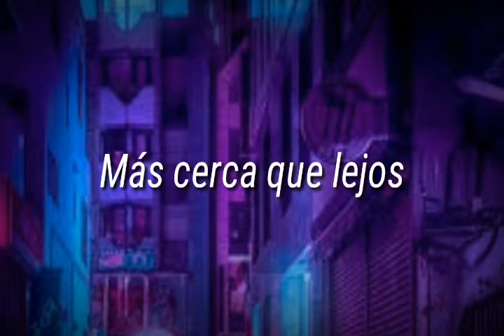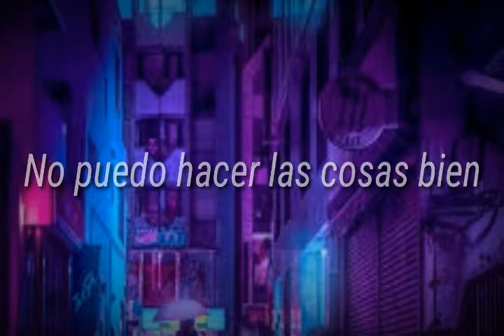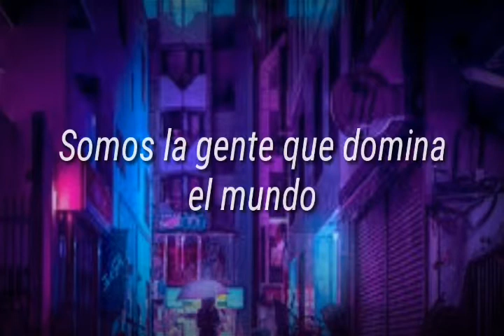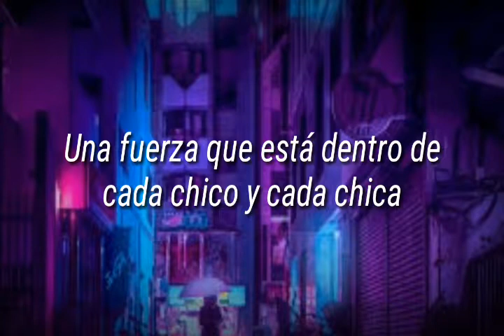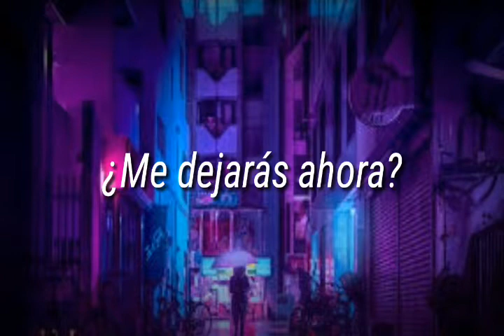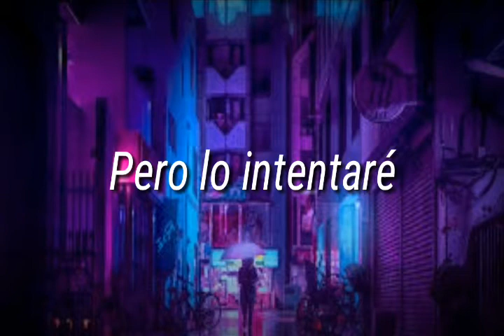Empire Of The Sun- We Are The People ( Sub español)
Hi Izanami is back with a new vídeo for us